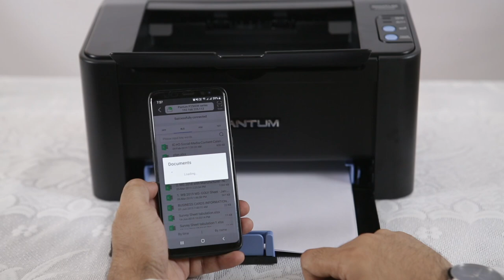A Full Function Introduction of Pantum P2500W (Hindi)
As an entry-level printer, P2500W is equipped with simple but useful function. One-step driver installation, mobile printing, and Wi-Fi connectivity will satisfy your daily printing demands.